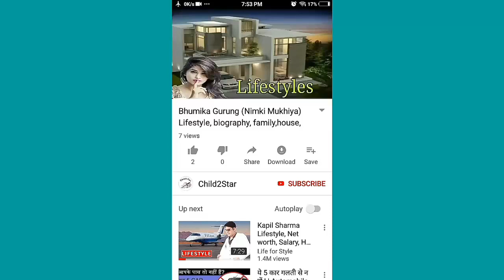Indian Idol Winner List All Season 1-10 And prize | 2018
Indian Idol Winner List And Prize Money

Season 1 (2005) Abhijeet Sawant

Indian Idol season 1 winner was Abhijeet Sawant from Mumbai Maharashtra. He belongs to the Marathi family he got 50 lakh Rs cash prize money and 1 album song contract with T- Series.

Season 2 (2006) Sandeep Acharya

Sandeep Acharya belongs to Bikaner Rajasthan at the age of 22 he won the Indian Idol season 2 trophy and a10 million contract from Sony BMG and brand new Maruti Baleno Car.

Season 3 (2007) Prashant Tamang

Prashant Tamang was the winner of indin idol season 3 he belongs to Darjeeling, West Bengal, He is from Nepali family. He got a contract with Sony and world tour for shows.

Season 4 (2009) Sourabhee Debbarma

This is the 1st in Indian idol history girl was the winner of Indian Idol season 4. Sourabhee Debbarma belongs to Tripura at the age of 24 she was the winner of Indian Idol season 4 she got a 1 Crore Rs and Contract with Sony Entertainment Television. she performs a few stage shows around the country.

Season 5 (2009) Sreerama Chandra Mynampati

Sreerama Chandra Mynampati was the winner of season 5 at the age of 23 he won the show. He belongs to Hyderabad. He got a 1-year contract with Sony entertainment television.

Season 6 (2012) Vipul Mehta

Vipul Mehta at the age of 22 he won the season 6 Indian Idol. He belongs to Amritsar, Punjab he got a chance to perform the show in the overseas country.

Season 9 (2017) Lolla Venkata Revanth Kumar SarmaLV Revanath born on 10 February 1990 he is an Indian playback singer. He won the season 9 Indian idol also he sang the song in Baahubali The Beginning, He got a 50 Lakh Rs Prize Money.

Season 10 (2018) Salman ali